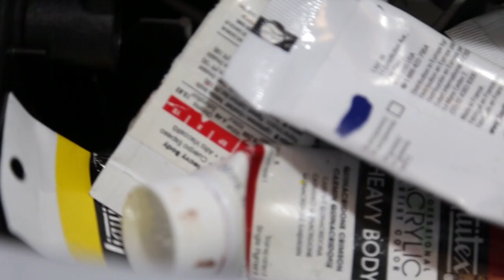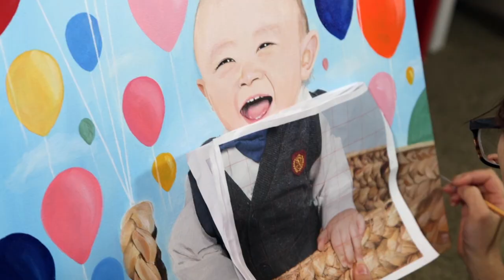Kaito Portrait Painting by Moe Notsu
Model: Kaito
Artist: Moe Notsu
Photographer: TJ